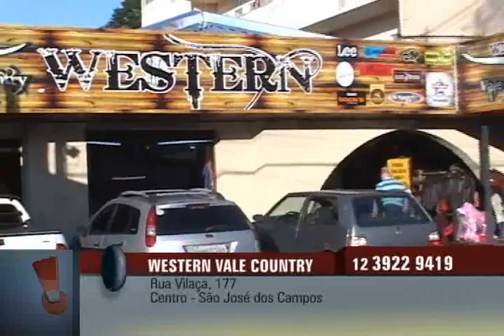Western Vale Country - ValeShop Tv - Julinho Ribeiro (Programa 125)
Comercial produzido pela equipe Vale Shop e veiculado
no canal Band Vale, para o cliente Western Vale Country.